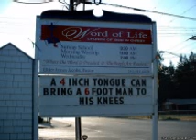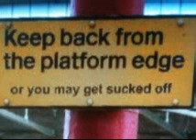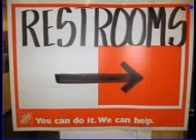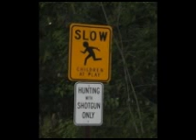Funny Sign Fails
A slide show of crazy, funny, and failed advertisings, and street signs.